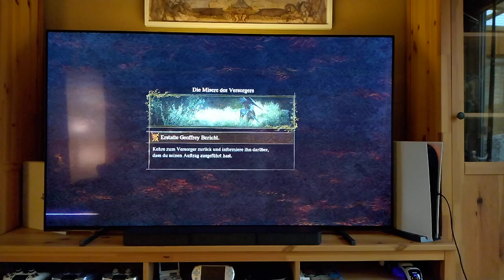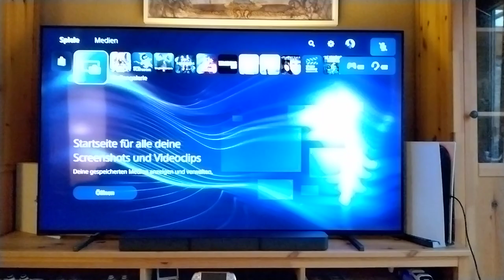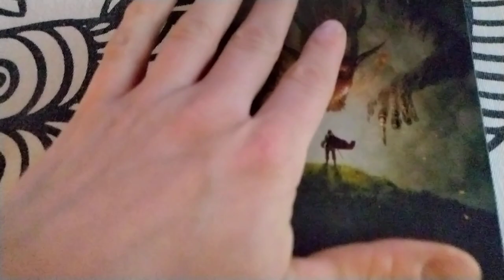Dragon's Dogma 2 Mehrere Spielstände Ps5 ( Dragon's Dogma 2 Guide, Dragon's Dogma 2 Deutsch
Dragon's Dogma 2 gameplay Deutsch